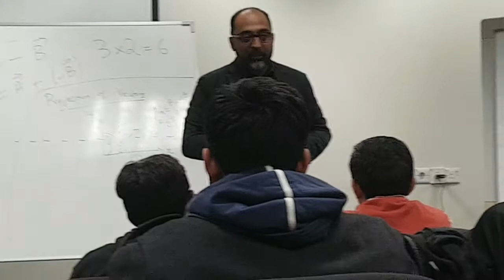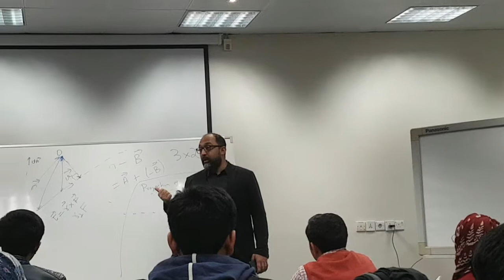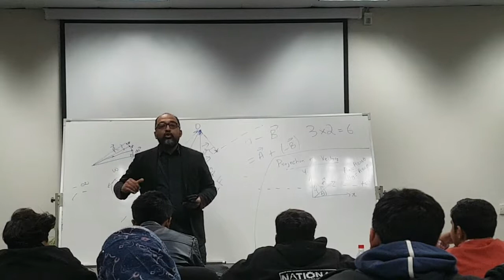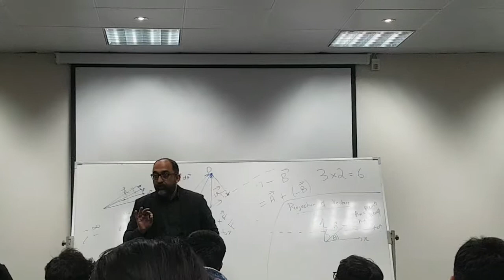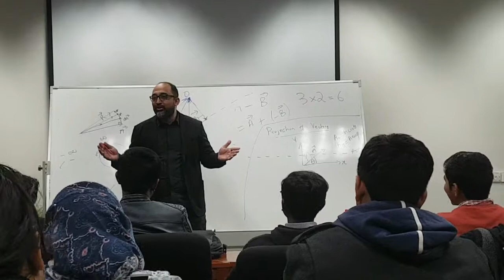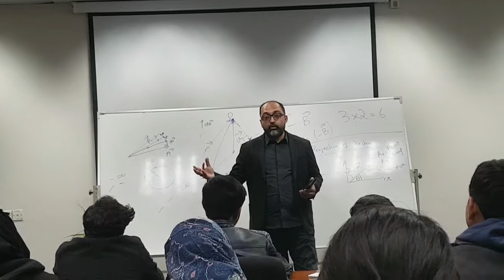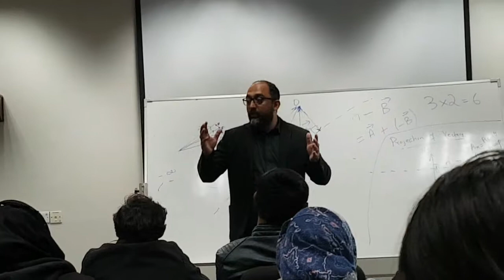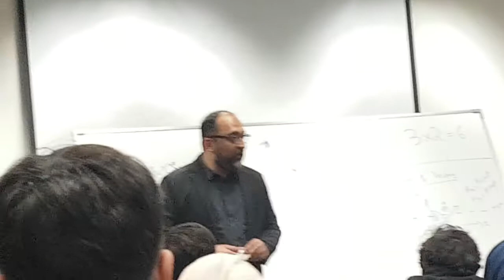Mosharraf Zaidi at National STEM School, LUMS || PIF